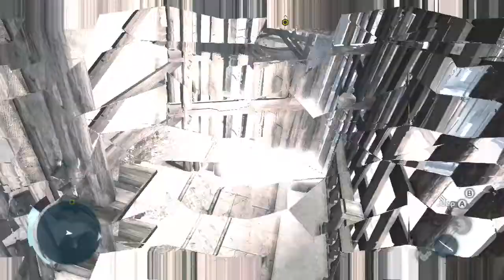Assassin's Creed III: The Tyranny of King Washington #24 | PC | Episode 3 p8f